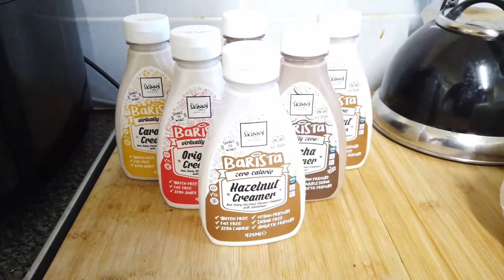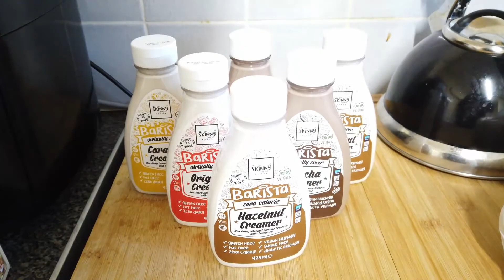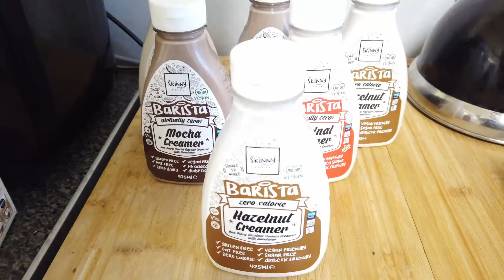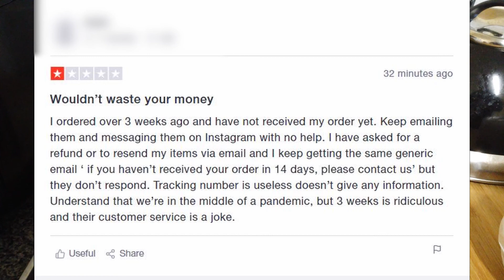Review Skinny Food Co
Review Skinny food co I am reviewing there customer services Coffe Creamers milk replacement I found that I am not able to drink dairy anymore so I liked the idea of those coffee creamers from Skinny food co if you have any questions Milk replacements are very good. please send me a message in the comments.

Welcome to TheGDreview All about game tutorials web design 3d coat blender and most of all games

signup on the website for free pc support via email.

Below is a list of item I use in daily for twitch live stream to making youtube videos hope this helps you.

➡️Dell UltraSharp U2414H 23.8 inch.
➡️Das Keyboard 4 Professional.
➡️Rode Microphones RØDE NT1-A.
➡️PreSonus AUDIOBOX96 USB Audio.
➡️Neewer Microphone Suspension Boom.
➡️Logitech C615 HD Webcam
➡️Razer Naga Chroma
➡️Plantronics RIG 500E E-Sports Edition

Pc specs
CPU Intel Core i7 6700K Code Name :Skylake
CPU Intel Core i7-6700K CPU @ 4.00GHz
MEMORY 32GB DDR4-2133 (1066 MHz)
** Hard drive 1** KINGSTON SV300S37A240G ATA Device
** Hard drive 2** Toshiba DT01ACA100 1TB
** Hard drive 3** ST3000DM001-1ER166 ATA Device 3TB
Graphic: x2 NVIDIA GeForce GTX 970 SLI.